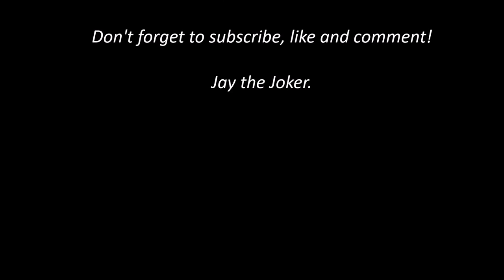Dual Vlog | Mount Panorama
This is the first part of our first dual vlog that has successfully worked. We hope you enjoy!
There are two more videos to come as a part of our first dual vlog series.
Jack will have his own version of this video on his channel.

Part 1: *This is it*